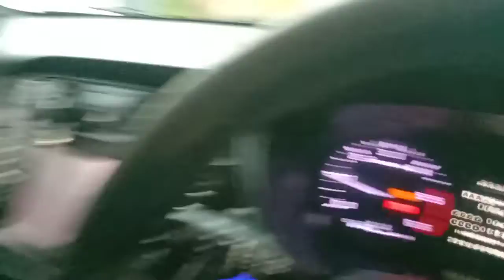i20 full body pent